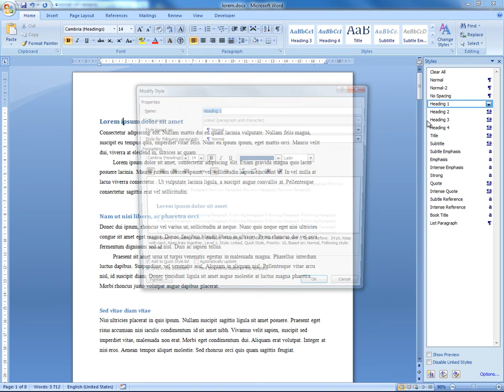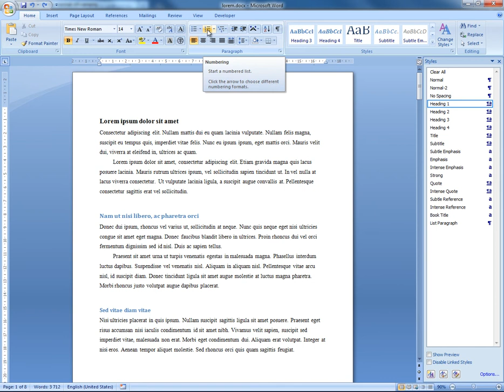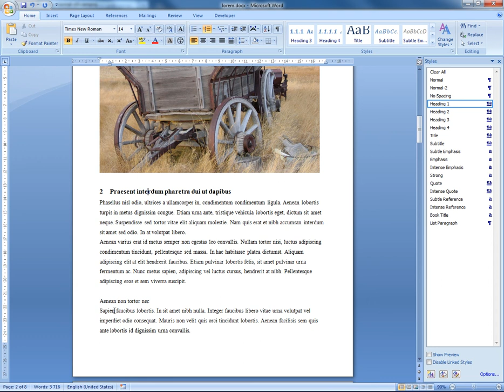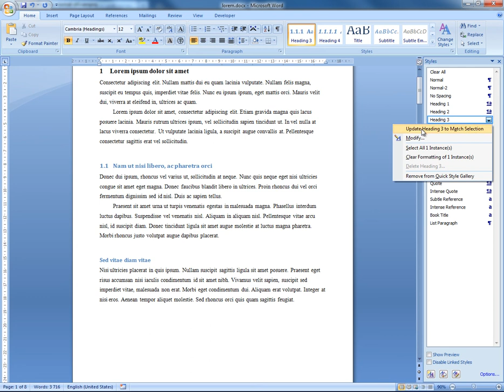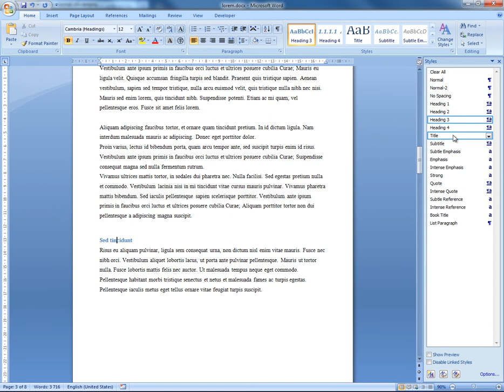[Word] Numrerade rubrikstilar